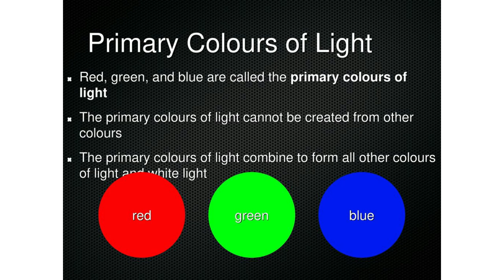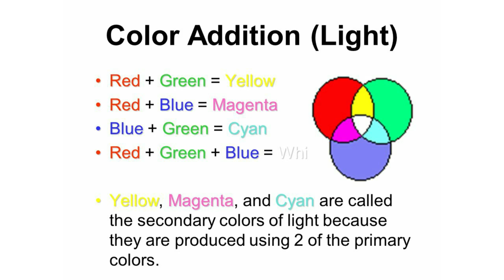PRIMARY COLORS|PRIMARY COLOURS|SECONDARY COLORS|PRIMARY COLORS EXPERIMENT|COOL SCIENCE EXPERIMENTS